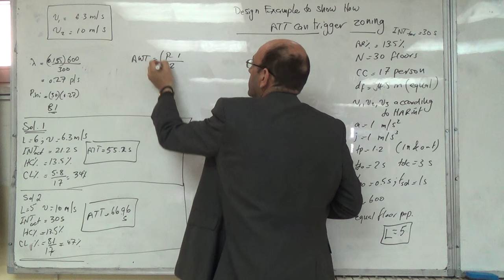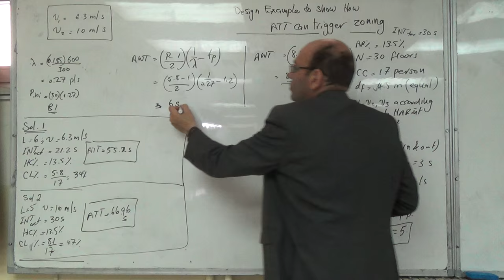Using the Average Travelling Time as a Trigger for Zoning (e), 14/4/2016